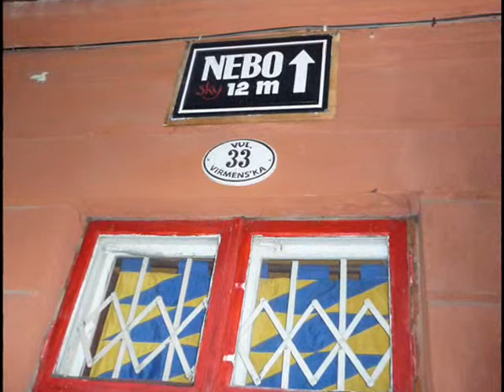Campus Quest in Lviv.wmv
Historical adventure in Lviv